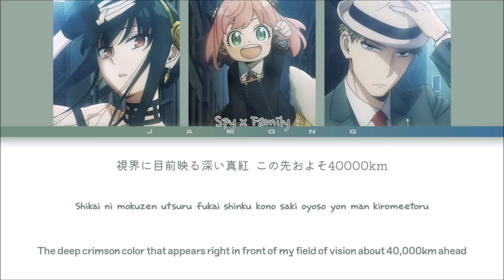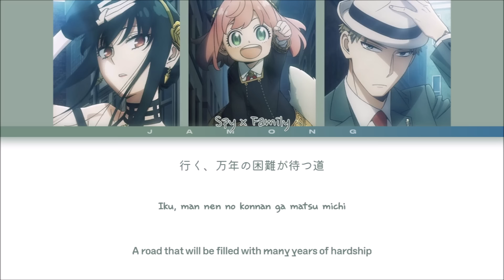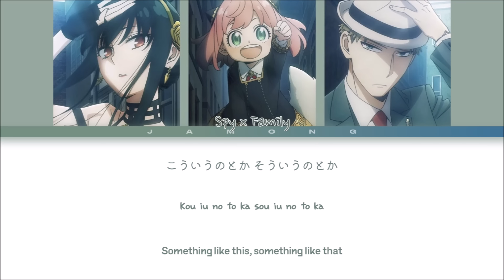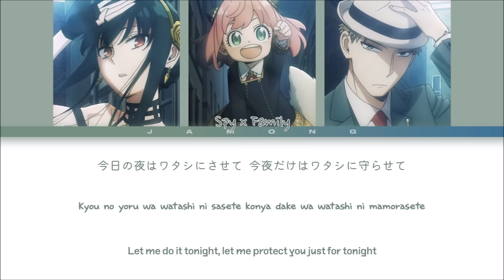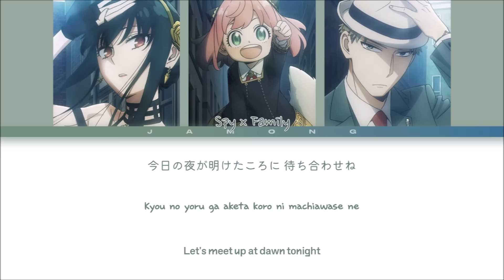SPY x FAMILY Season 2 - Ending FULL "Todome no Ichigeki" by Vaundy (ft. Cory Wong) (Lyrics)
by Jamong

Artist : Vaundy
Song : Todome no Ichigeki
Anime : SPY x FAMILY Season 2
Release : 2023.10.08